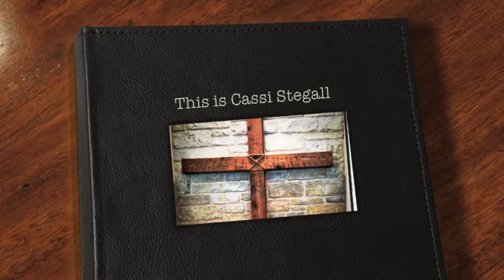Cassi Stegall Autobiography